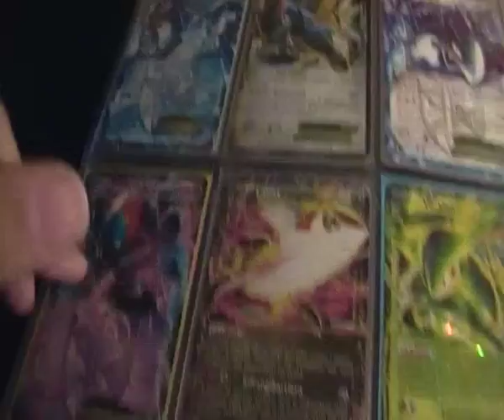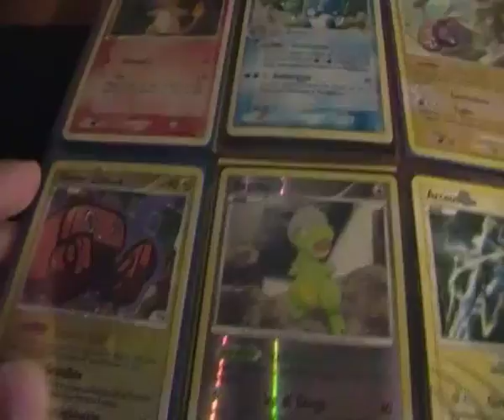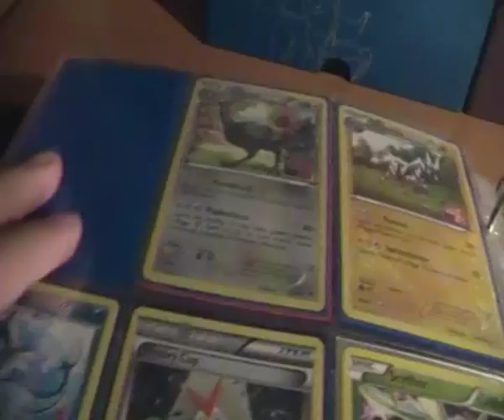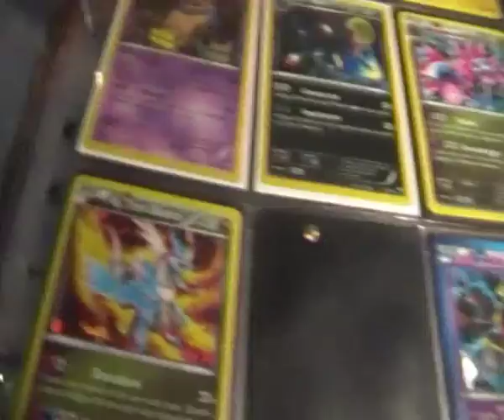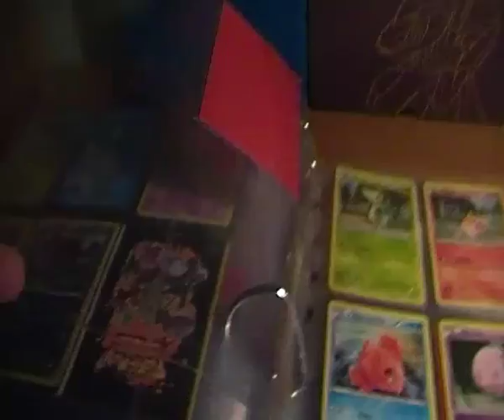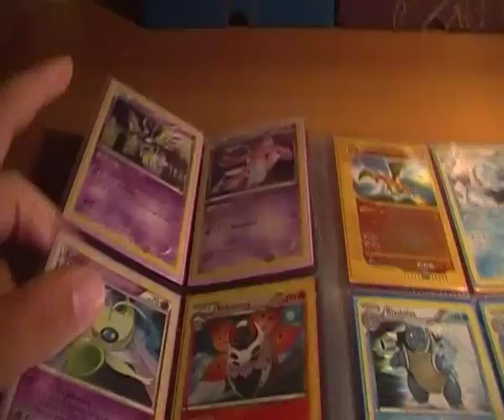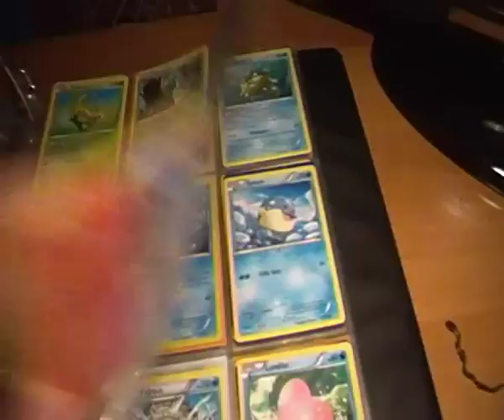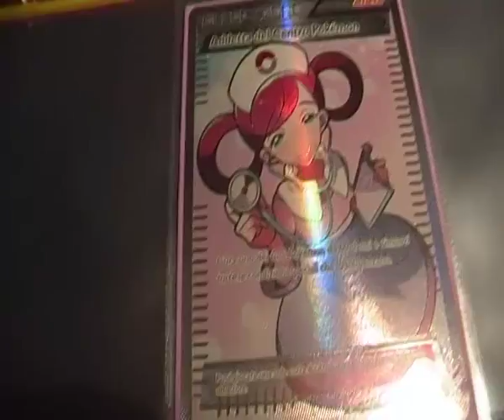Collezione Carte Pokèmon! 2/2